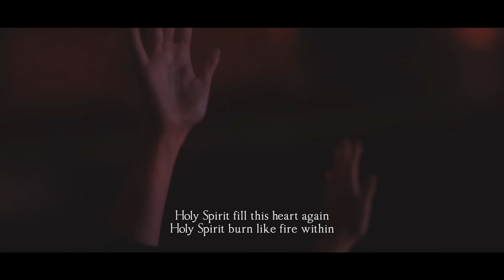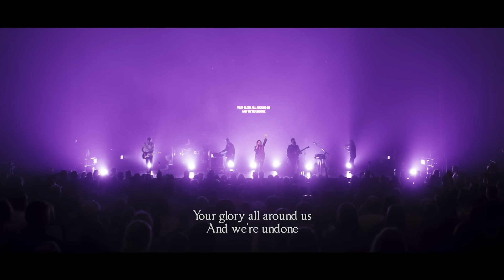Kari Jobe - Fall Afresh (Live/Lyric Video)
Official Live Video with Lyrics for “Fall Afresh” by Kari Jobe

LYRICS
Let this be a place where
You long to come
As we make a way
For Your love
Let these hands be clean
And this heart be pure
Blameless as the bride
You’re coming for

It’s the power
Of Your presence
That changes us
Your glory all around us
And we’re undone
You open up the heavens
And fall afresh on us

Let this be a house
Where You long to stay
Ever will You meet us
Face to face
Abandoned here before You
We want nothing else
Than just to be with You
And You alone

Holy Spirit, fill this heart again
Holy Spirit, burn like fire within

Music video by Kari Jobe performing Fall Afresh. (C) 2018 KAJE, LLC. under exclusive license to Sparrow Records